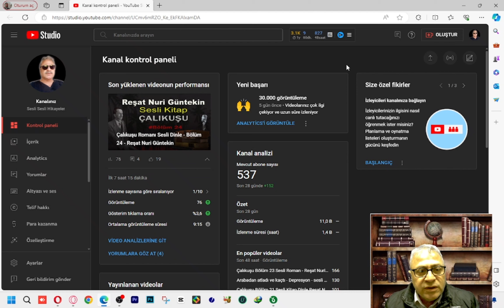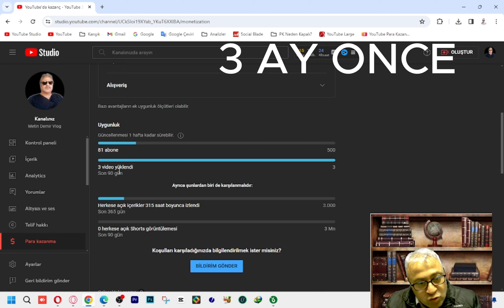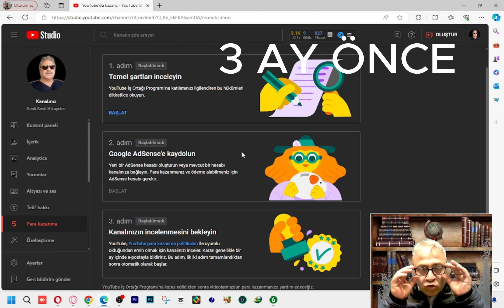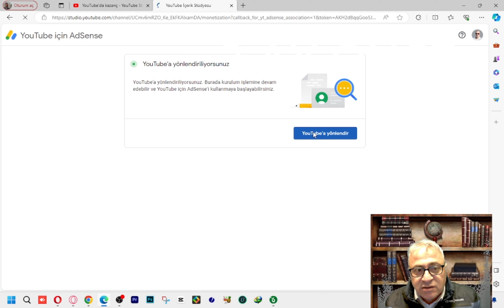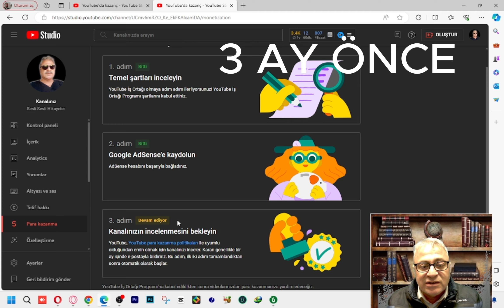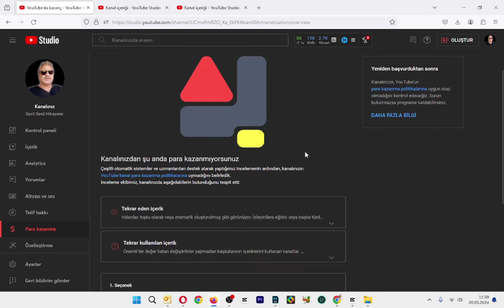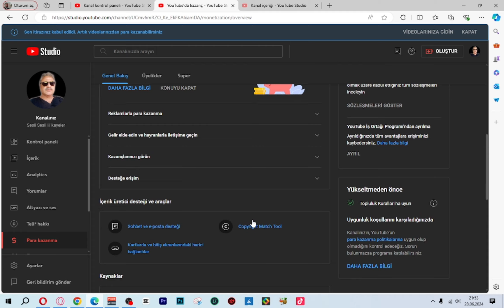500 abone para kazanma aktif etme - Tekrar kullanılan içerik ve çözümü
500 abone para kazanma aktif etme  - Tekrar kullanılan içerik ve çözümü

YouTube içerik üreticiler, artık 500 abone ve son bir yılda 3000 saat izlenme ile Youtube'dan para kazanma imkanı elde edecekler. YouTube para kazanma nasıl aktif olur? YouTube para kazanma etkinleştirme işlemi, sonuçları ve tekrar kullanılan içerik çözümü ile ilgili videoyu sizler için yaptım.

Youtube Eğitim Kanalı olarak, sizlere hizmet sunduğum kanalımın adını kalıcı olmak suretiyle Metin Demir olarak değiştirdim. Yeni adıyla Metin Demir olarak, youtube ile para kazanmak isteyen youtube girişimcilerine faydalı eğitimler yapmaya özen gösteriyorum. Youtube kanal açma, youtube kanal ayarları, youtube seo ayarları, youtube video yükleme ayarları, video düzenleme programları ve kullanımı, youtube vergi sistemi, istisna vergisi sistemi, youtube izlenme arttırma.